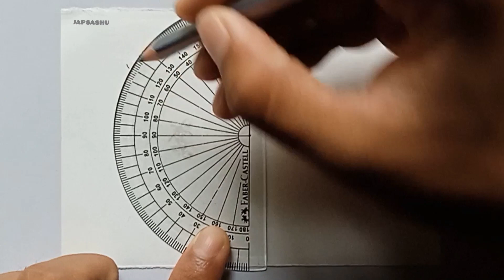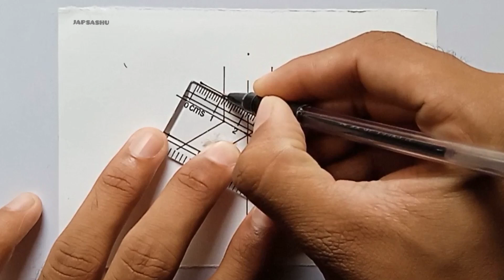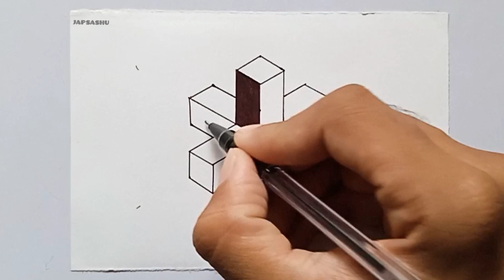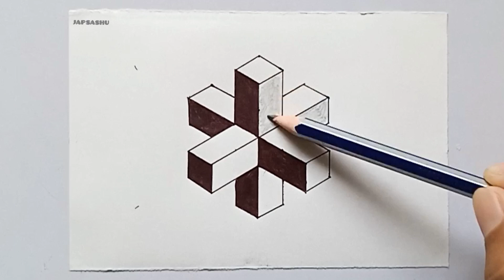3d drawing || Geometric drawing tutorial || Plus sign